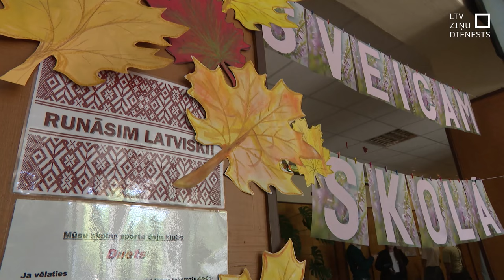Rīgas Dārzciema vidusskolai – jauns nosaukums un izaicinājumi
Vasaras brīvlaiks noslēdzies, un klāt skola! Šogad jaunais mācību gads nāk ar dažādām pārmaiņām – izmaiņām mācību saturā un atzīmju izlikšanas kārtībā. Tāpat turpinās skolu tīkla sakārtošana, un daudzi bērni šo mācību gadu uzsāk jaunās skolās. Reorganizācija skārusi arī bijušo Rīgas 93. vidusskolu un Rīgas Sergeja Žoltoka pamatskolu, kas apvienotas vienā – Rīgas Dārzciema vidusskolā. Turpinās pāreja uz izglītību tikai latviešu valodā, kas šogad skar mazākumtautību programmu skolēnus 2., 5. un 8. klasē.